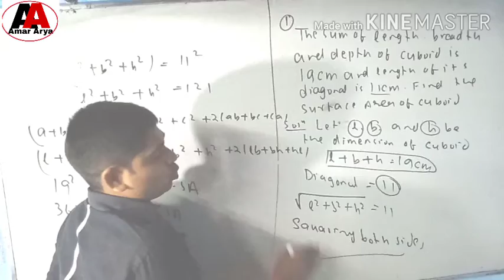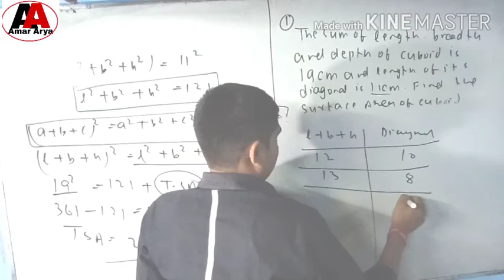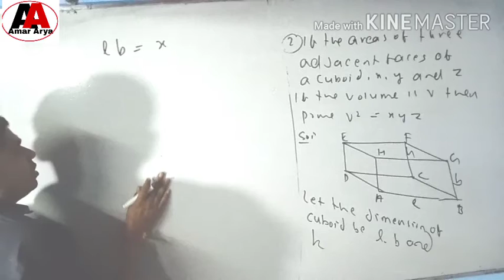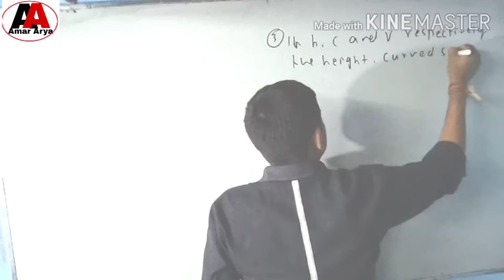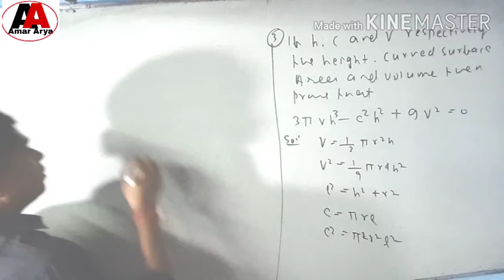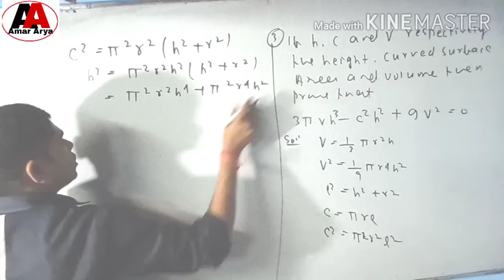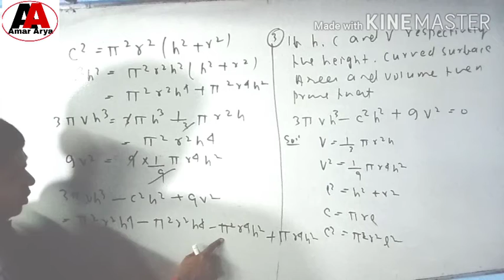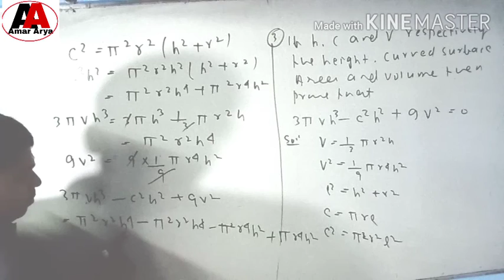Class 9 Maths ll Mensuration ll RD Sharma ll Question based on Cylinder ll Question based on Cuboid